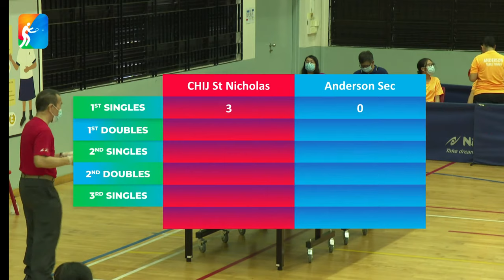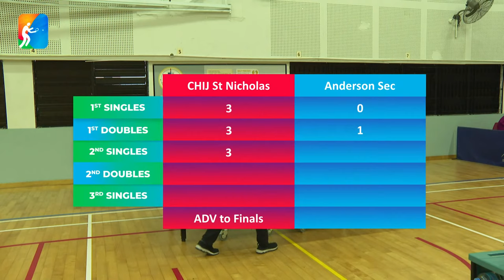Chij St. Nicholas Girls' Sch vs Anderson Sec Sch | Table Tennis B Div Girl North Zone | NSG 2021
Chij St. Nicholas Girls' School (Secondary) vs Anderson Secondary School at Table Tennis B Div North Zone Girls Semi Finals of  National School Games Singapore 2021
Note: The livestream of any match(es) may be rescheduled or cancelled.
This livestream does not carry any audio commentary.

★ Starting Lineups:

Scores
🌐 go.gov.sg/nsg

🌐 go.gov.sg/nsg